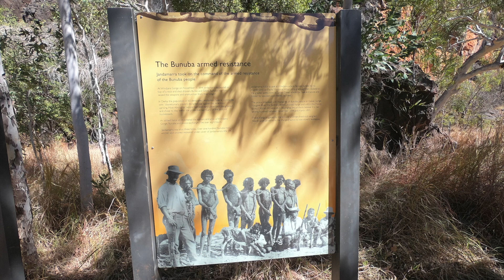038 Tunnel Creek and Windjana Gorge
Deb and Geoff's Bucket List Tick Off Tour 2018 - Tunnel Creek and Windjana Gorge, WA